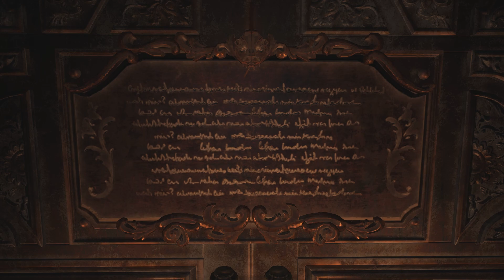Resident Evil Village 2021 Gameplay Walkthrough Part 4 Deluxe Edition Playstation GamesHd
Hi Friends Today i am Going to Play Resident Evil Village 2021 Gameplay Walkthrough Part 4 Deluxe Edition Playstation GamesHd Friend tell me what do you think about this gameplay comment the below thanks